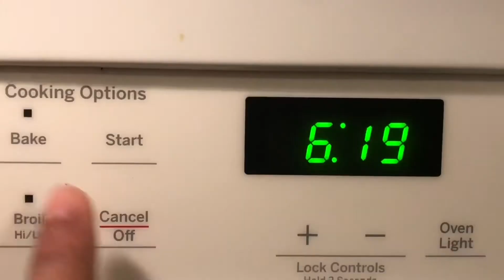Alita de Pollo Picante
¡Espero que disfrutes de mi receta de alitas de pollo! Gracias a todos.